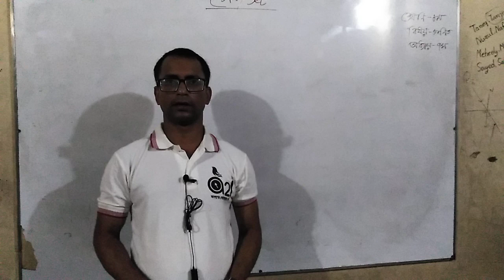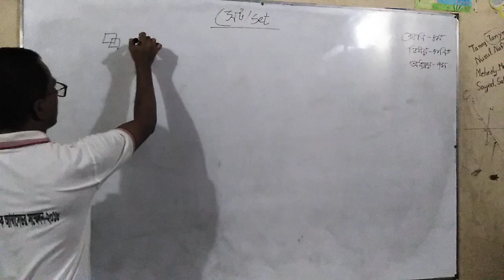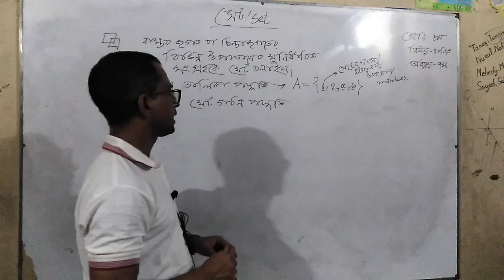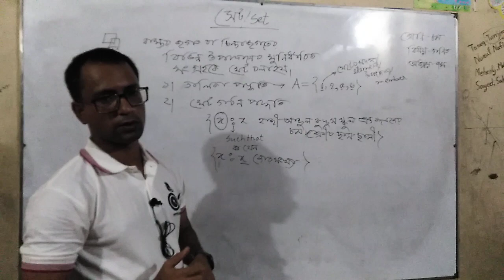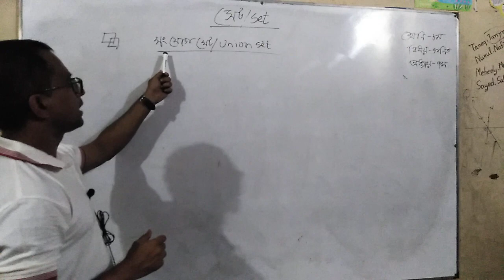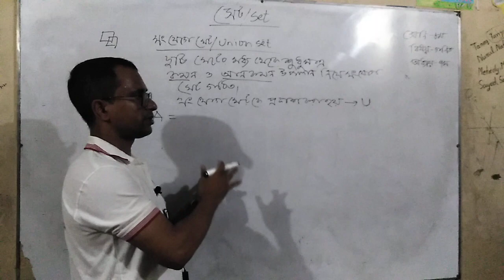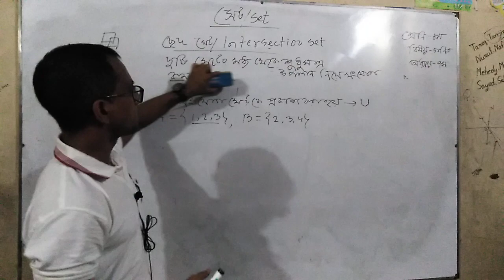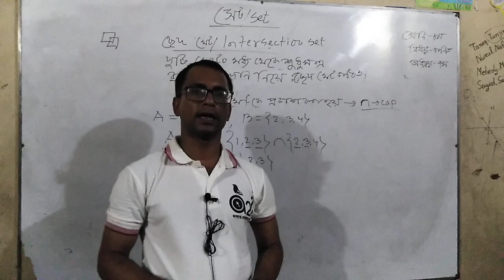৮ম শ্রেণি, বিষয়-গণিত, অধ্যায়-৭ম, সেট